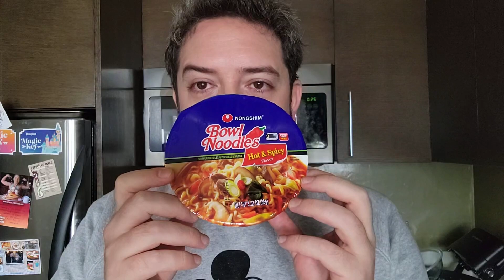Bowl of Noodle Hot and Spicy Ramen Review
I ate some hot and spicy ramen. It was... well you know... you gotta watch the video to find out! Hahahahahaha. That's how they do things on youtube. Gotta get them views baby. This is approved by cnblued btw. Just so you are aware. Thanks and kisses.